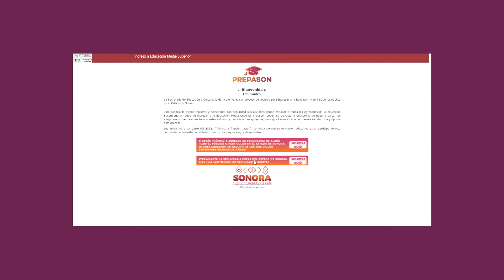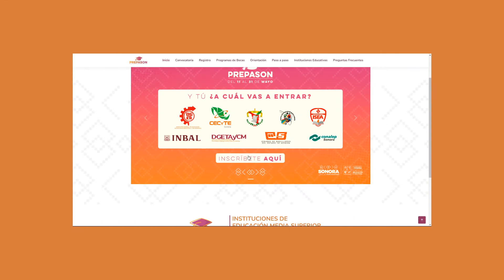RESUMEN INFORMATIVO SEMANA 13 AL 20 DE JULIO 2022